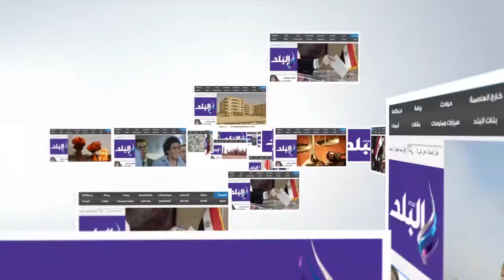صدى البلد | شاهد .. تعليقات المصريين على مجموعة المنتخب بنهائيات كاس العالم